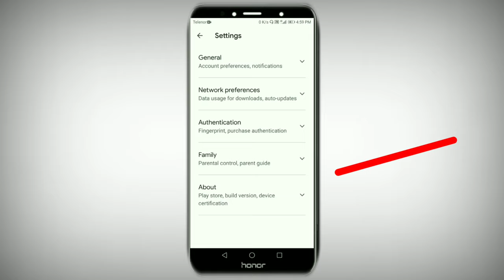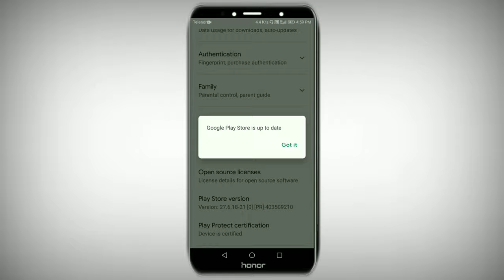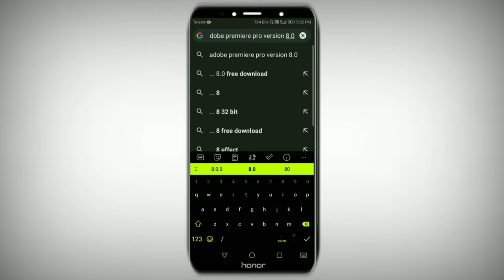How To Fix your device isn't compatible with this version android || fix device is not compatible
How to your device isn't compatible with this version android fix in Google Play Store

your device isn't compatible with this version android fix pubg new state

About
Dosto is channel me apko technology sey related videos melege

Tags.
1. Play store your device isn't compatible with this version
2. Play store app not install your device isn't compatible with this version
3. your device isn't compatible with this version android fix
4. your device isn't compatible with this version
5. how to fix your device isn't compatible with this version android 6. play store can't download apps
7. play store app not install
8. how to fix your device is not compatible with this version